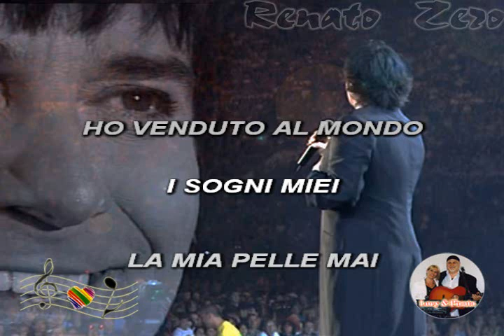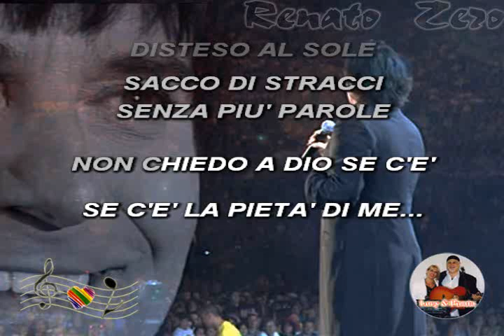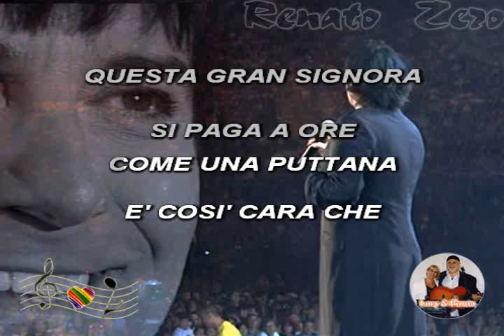(Karaoke) Vivo - Zero